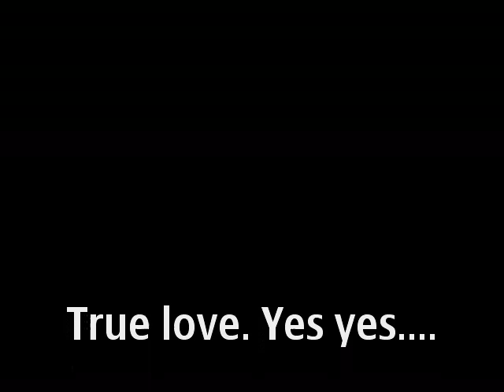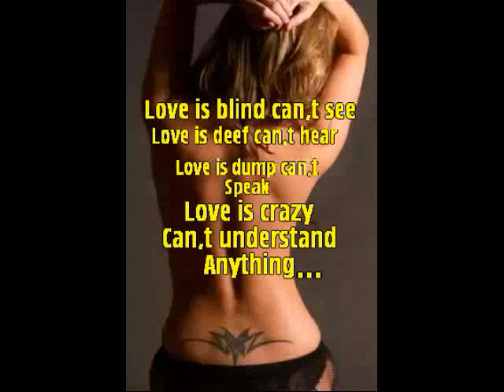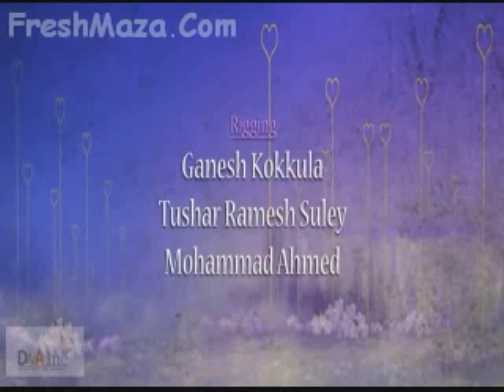Garo video- Jensalo na.a angko wate re.angman.ahaon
Local video john